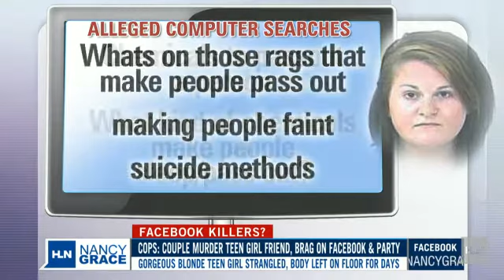Cops: Couple kills teen, brags on Facebook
A Florida couple is accused of murdering a young girl, then went on Facebook to allegedly brag about partying and argue about how to dispose of the body. Nancy Grace has the very latest.For more on the story, watch Nancy Grace tonight at 8 p.m. and 10 p.m. ET on HLN.